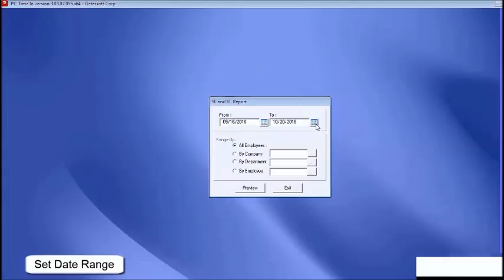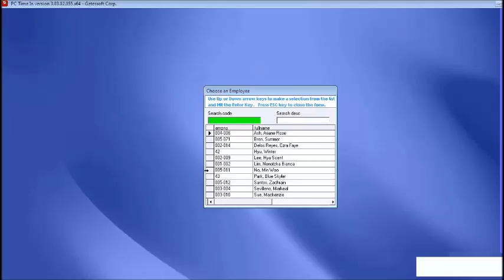GENERATE SVR BY EMPLOYEE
Ai1 PC TIMEKEEPING (V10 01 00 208 ) Software Tutorial: How To Generate SVR by Employee